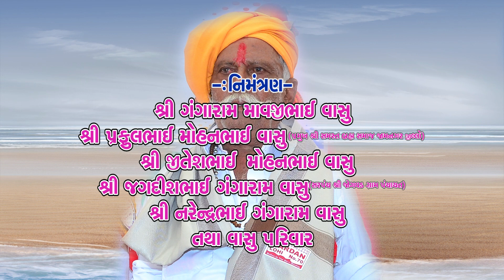2-Jogvad Santvani-2021|Dilipdan gadhvi|MohanBhai Vasu Ni Utarakriya Daramiyan Santvani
2-Jogvad Santvani-2021|Dilipdan gadhvi|MohanBhai Vasu Ni Utarakriya Daramiyan Santvani

▲Singer-Dilipdan Gadhci

▲Tabla & Banjo -Ashok Gondaliya & Sajnay Parmar

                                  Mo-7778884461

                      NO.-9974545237